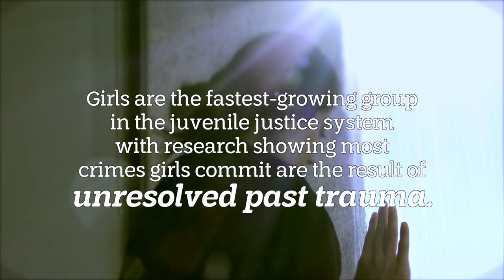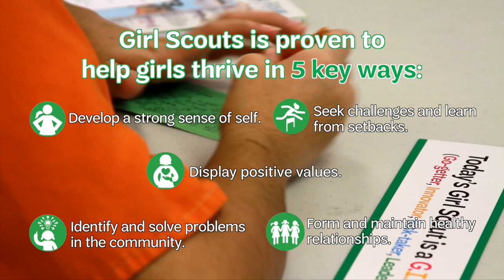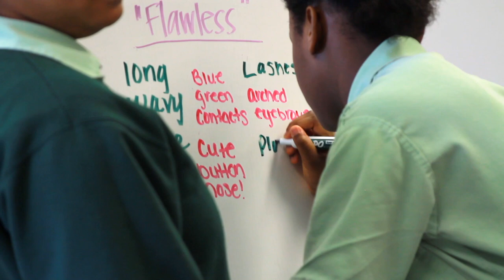Girl Scouting in Detention Centers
Girls are the fastest-growing group in the juvenile justice system with research showing most crimes girls commit are the result of unresolved past trauma. Girl Scouts of San Jacinto Council is working to change that.